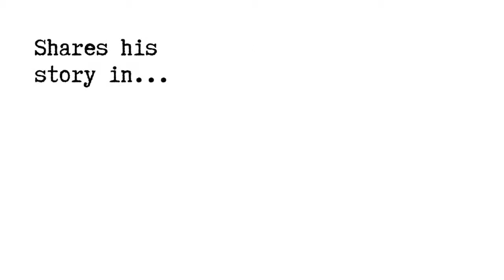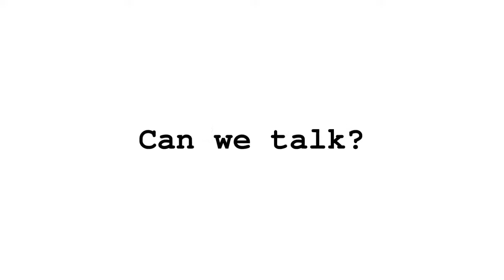Lieutenant Dangerous: A Conversation with Jeff Danziger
About the Author:
Jeff Danziger, one of the most widely recognized political cartoonists of his generation, is syndicated by the Washington Post News Service and is recipient of the Herblock Prize and the Thomas Nast (Landau) Prize. He served in the US Army 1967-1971, one year in Vietnam in the First Air Cavalry, the 11th ACR and other units. He received the Bronze Star and the Air Medal.
About the Book:
If there is any discipline at the start of wars it dissipates as the soldiers themselves become aware of the pointlessness of what they are being told to do.
A conversation with a group of today’s military age men and women about America’s involvement in Vietnam inspired Jeff Danziger to write about his own wartime experiences: “War is interesting,” he reveals, “if you can avoid getting killed, and don’t mind loud noises.”
Fans of his cartooning will recognize his mordant humor applied to his own wartime training and combat experiences: “I learned, and I think most veterans learn, that making people or nations do something by bombing or sending in armed troops usually fails.”
Near the end of his telling, Danziger invites his audience—in particular the young friends who inspired him to write this informative and rollicking memoir—to ponder: “What would you do? . . . Could you summon the bravery—or the internal resistance—to simply refuse to be part of the whole idiotic theater of the war? . . . Or would you be like me?”